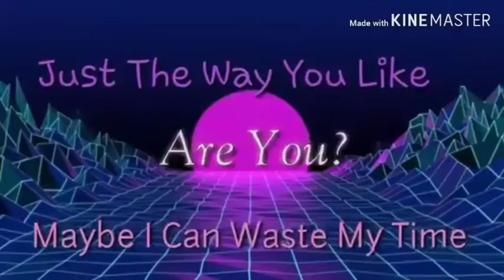Speed-building nether portal || minecraft survival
Isnin- tutorial comand + redstone
Selasa-
Rabu-
Jumaat- random game
Sabtu- review map + add on + mod
Ahad-

Link minecraft crack: [belum cari]